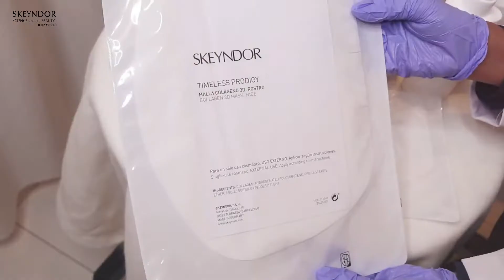SATU FACIAL UNTUK SEMUA MASALAH KULIT????? BISAAAA DONG 😍😍